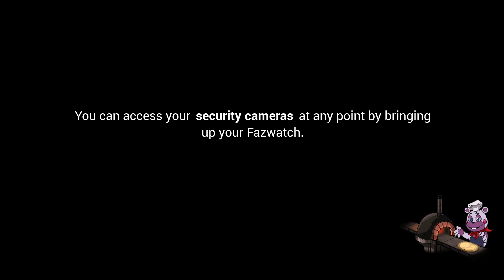FANF security breach PART 12 Is she still ALIVE?????